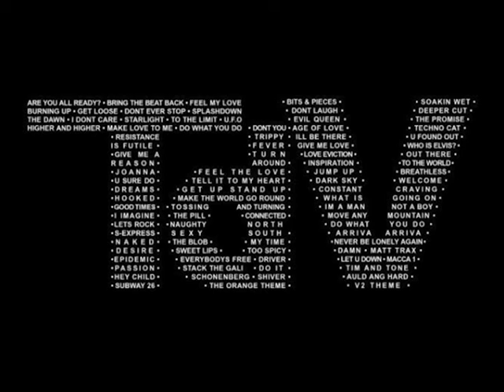Tony De Vit's Greatest Hits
20 years ago, one of the greatest and most influential DJs, producers and remixers of the day graced the UK club scene. He won many awards in his life; 24th in the UK charts, BBC Radio 1 Essential Mix of the Year, Music Week's remix of the Year and in 2011 placed 9th in Mixmag's Greatest DJ of All Time, along with a huge string of other accolades.
This year to commemorate his life and music, listen to his greatest hits in a Vit-alising compilation all in one set!

Tracklist:
1. Make Love to Me - Trade Mix
2. Feel The Love - Trade Mix
3. Move Your Body - Xpansions 96 - TDV Mix
4. Desire - Xpansions 96 - TDV Mix
5. SExpress - SExpress - TDV Mix
6. Brilliant Feeling - Full Monty Allstars - TDV Mix
7. Tony De Vit - Higher and Higher
8. Do Not Be Afraid - The Frank Foundation Project - TDV Mix
9. Do It - Trigger and Auburn - TDV Mix
10. Give Me a Reason - Trade Mix
11. Wanna Be With You - Jinny - TDV Mix
12. The Music is Moving - Fargetta - TDV Mix
13. Fever - SJ - Club Mix
14. Out There - Marc Almond - TDV Mix2
15. Shiver - SJ - TDV Mix
16. Tony De Vit - Don't U
17. Don't You Love Me - Eternal - S n T Mix
18. The Blob - Epik - TDV Mix
19. Speed of the Sounds of Loneliness - Alabama 3 - TDV Dub Mix
20. Tic Toc - Rizzo - TDV Mix
21. My Time - Souvlaki - TDV Mix
22. Johanna - Mrs Woods - TDV Mix
23. Everybodys Free - Rozzalla - TDV Mix
24. Take Me to Your Heart - Bananarama - TDV Mix
25. U Shure Do - Strike - TDV Mix
26. Dark Sky - Jimmy Sommerville - TDV Mix
27. Corn Circle - Bliss - SnT House Mix
28. Epidemic - Exit EEE - TDV Mix
29. The Promise - Essence - TDV Dub
30. Ritmo De La Noche - Grand Fiesta - TDV Mix
31. To The World - O.R.G.A.N - TDV Mix
32. I Need Luvin - TDV Mix
33. Tell It To My Heart - Taylor Dayne - TDV Mix
34. Constant Craving - Abigail - TDV Mix
35. Soakin Wet - 99 All Stars - TDV Mix
36. Feel So Good - Mrs Wood - Trade Mix
37. Do You Know - Michelle Gayle - TDV Mix
38. Hooked - 99th Floor Elevators - TDV Mix
39. Too Much Too Late - Rufus Doors - TDV Mix
40. Techno Cat - Tom Wilson - TDV Mix
41. Bits n Pieces - Artemesia - TDV Mix
42. Tossing and Turnin - Chakka Boom Bang - TDV Mix
43. HeyChild - East 17 - Trade Mix
44. Im a Man Not a Boy - North and South - Club Mix
45. Trippy - TDV Mix
46. Male Stripper 96 - Yvette - TDV Mix
47. Dreams - Quench - 7inch
48. Just One Night - Monument - TDV Mix
49. Feel The Love - Remix
50. Bring The Beat Back - Trade Mix
51. Sexual Prime - Zeitia - TDV Mix
52. Schoneberg - Marmion - TDV Mix
53. Imagine - Mary Kiani - TDV Dub
54. The Naughty North and the Sexy South - E-Motion - TDV Mix
55. Something About You - Unknown - TDV Mix
56. Too Spicy - Hotbox - TDV Mix
57. Sandy B - Make The World Go Round (Tony De Vit Sundissential mix)
58. Everybody - MC Kinky - TDV Mix
59. Feel Like Dancing - D-Bop - TDV Mix
60. What is Going On - Dex - TDV Mix
61. Dont Laugh - Winz - TDV Mix
62. Housework - Rizzo - TDV Mix
63. Love Eviction - Lonnie Gordon - TDV Mix
64. Breathless - Hampshire and Weatherly - TDV Mix
65. UFO - Trade Mix
66. Sweet Lips - Monaco - TDV Mix
67. Get Loose - Trade Mix
68. Goodtimes 96 - Funkydory - TDV Mix
69. Turn Around - Cygnus X - TDV Mix
70. Age of Love - Age of Lof - TDV Remix
71. Tony De Vit - To The Limit
72. Move Any Mountain - The Shamen - TDV Mix
73. The Second Coming - Libido - TDV Mix
74. Naked - Louise - TDV Mix
75. Let The Spirit Move You - Johnna - TDV Mix
76. Higher and Higher - Trade Mix
77. Tony De Vit - Burning Up
78. Skychilds Toccata - 6am at Trade - Version 2 Mix
79. Jump Up - Apache Indian - TDV Mix
80. Give Me Love - Diddy - TDV Mix
81. Flagship - Blu Peter - TDV Mix
82. Stack The Galli Part 2 (That Was Fantastic) - Shimmon & Wool
83. Chemical Hostage - Sigma2 - TDV Mix
84. Oh Yeah Baby - Dweeb - TDV Club Mix
85. Its Our Future - Awex - TDV Mix
86. Passion - David H - TDV Mix
87. Lets Rock - E-Trax - TDV Mix
88. Never Be Lonely - Sapphire - TDV Mix
89. Dont Ever Stop - Trade Mix
90. Bring The Beat Back - Club Mix
91. I Dont Care - Trade Mix
92. ThrowUp - Tim and Den - TDV Mix
93. Starlight - Trade Mix
94. Resistance is Futile - Trade Mix
95. Are You All Ready - Trade Mix
96. Who Is Elvis - Phenomania - TDV Mix
97. Splashdown - Trade Mix
98. Auld Lang Syne - TDV
99. Tony De Vit - The Dawn
100. Tim N Tone - TDV Mix

NB. I would’ve liked to add (unless there’s more undiscovered gems I haven’t heard): 'The Pill', but couldn’t due to a skip; ‘Handbaggers - U Found Out’, and ‘Essence - The Promise'; couldn’t get hold of them! :/ Perhaps a greater mix in the next decade will include them. :)
Many thanks to Colin Elson for dashing me 99% of the tunes, Ian Fox for the art, the hard house community for dishin' music and good times, the Tidy crew and Jayne Parkes for keeping the spirit alive, Simon Parkes and Paul Janes for production work on some tracks and ofc the transcendental, the divine, the venerable man himself; the illimitable Tony De Vit!
Don't ever stop bringing the beat back!